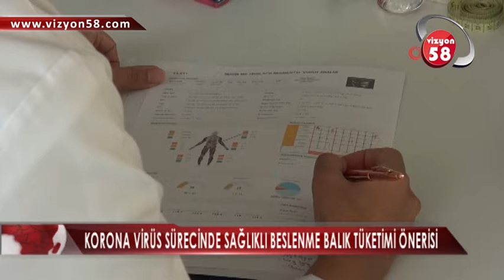KORONA VİRÜS SÜRECİNDE SAĞLIKLI BESLENME BALIK TÜKETİMİ ÖNERİSİ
Korona Virüs Salgınına Karşı Sağlıklı Beslenmenin Önemli Olduğuna Değinen Diyetisyenler, Ağır Metal İçermeyen Hamsi, İstavrit Ve Sardalya Tüketiminin De Bağışıklık Sistemini Güçlendirmek İçin Faydalı Olduğunu İfade Ettiler.